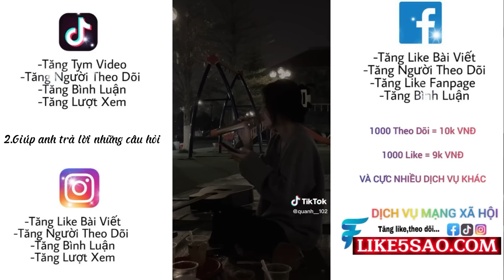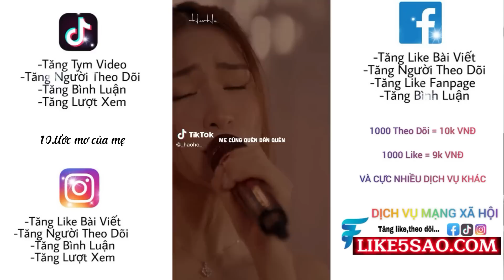Tổng hợp những bản cover hay nhất TikTok #68 | Tanh Music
Kênh TikTok của mình là: tanh__209 nha! Mọi người vô ủng hộ mình với ạ!
👉Đây là những video mình sưu tầm và tổng hợp lại trên tiktok , nếu các bạn thấy hay nhớ để lại 1like + 1cmt và nhấn Đăng Kí Kênh để mình có nhiều động lực ra nhiều video hơn cho mọi người nha.